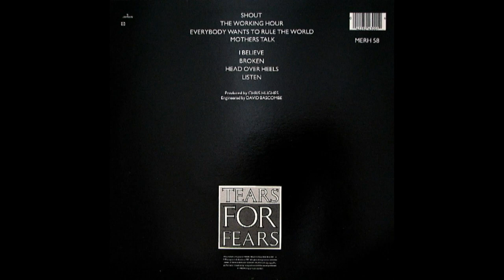Tears For Fears - Shout (1985) vinyl